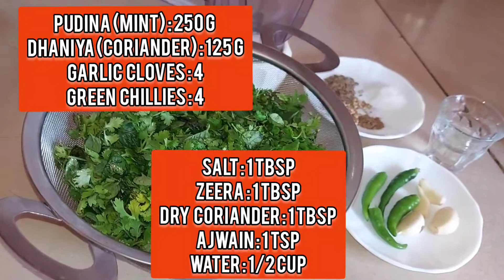Chicken Pulao Recipe | How to make chicken pulao | Recipes with bella !!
DELICIOUS and mouth-watering CHICKEN PULAO !!😍🤤❤👌